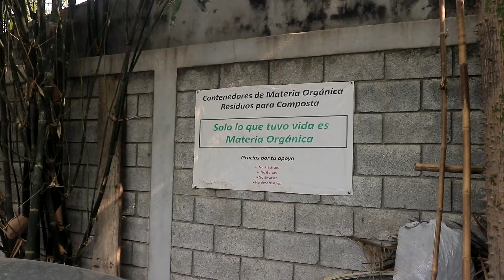El Bambú Como Alternativa - ¿LO SABÍAS?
Una de las alternativas que hoy en día no se conoce tanto pero que tiene muchos beneficios en el área de construcción de viviendas y demás es el bambú conocido como el acero natural.

¿Conoces sus beneficios y las diferentes aplicaciones que tiene? acompanaños a ver todo esto y más en nuestra cápsula semanal.